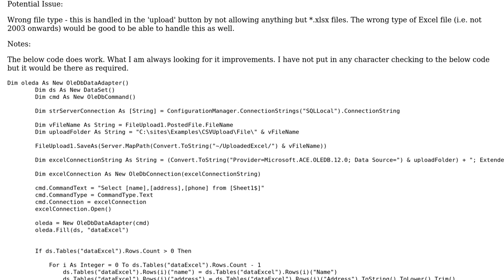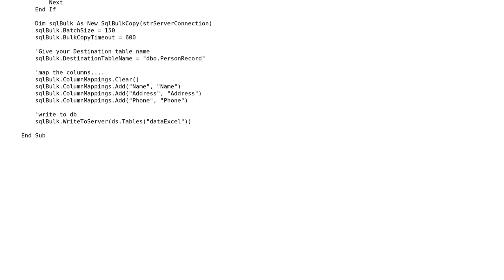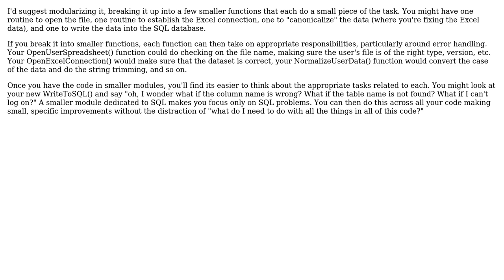Excel to SQL Upload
With thanks & praise to God, and with thanks to the many people who have made this project possible! | Content (except music & images) licensed under CC BY-SA | Music | Images & others | With thanks to user John Deters user Jamal user indofraiser and the Stack Exchange Network Trademarks are property of their respective owners. You are responsible for your own actions.